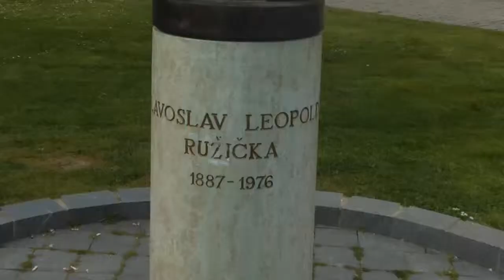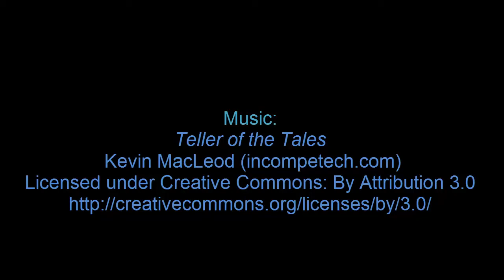Day 7 - Croatia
Lynne & I get a tour of Vukovar and Osijek in eastern Croatia.  The tour guide told a quick version of the events of the Croatian War of Independence (1991 to 1995) and how it effected this area.  I then started feeling sick and wasn't able to do too much else.